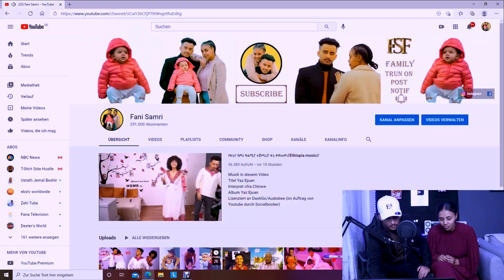ያልተለቀቀ አስቂኝ ቪዲዮ //😂😂😂//Reaction Video